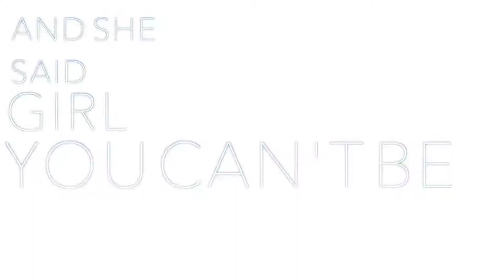Mirai Nikki [AMV] [I'm Gonna Show you Crazy] [未来日記]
Olá Só Kyam [AMV] irei Trazer conteúdo de animação para o canal e proporcionar entretenimento, para que nosso canal continue faça sua inscrição e nos deixem comentário sobre sua opinião aceitamos sugestões de vídeos Sejam Bem vindos

--- Ativem a notificação !
--- I'm Gonna Show you Crazy